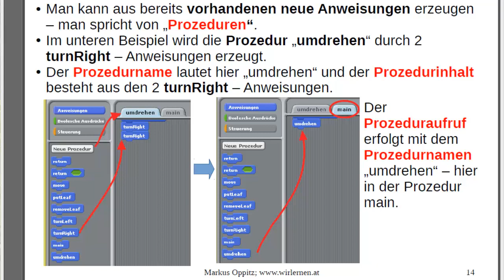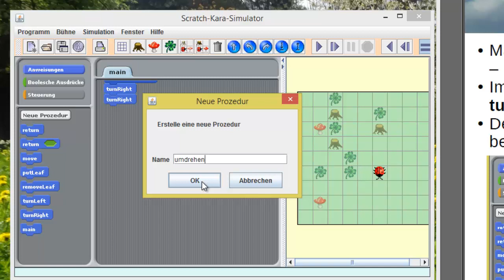(14) Prozeduren - neue Anweisungen - Der Scratch - Kara - Simulator